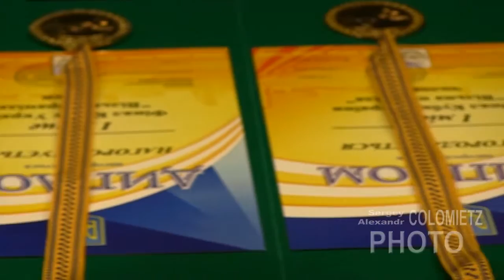финал кубка Свободная Пирамида Украины среди мужчин и женщин 2016 в Харькове